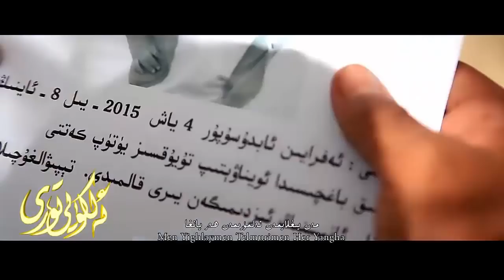Уйгурская песня «Мән Йиғлаймән»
Абдусопур Исмайил